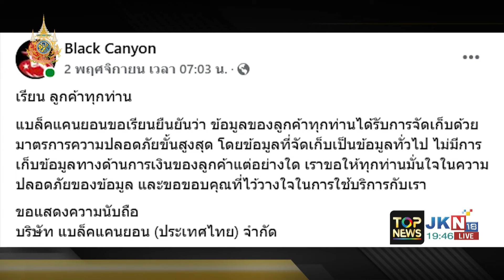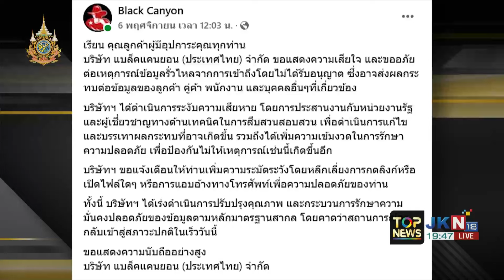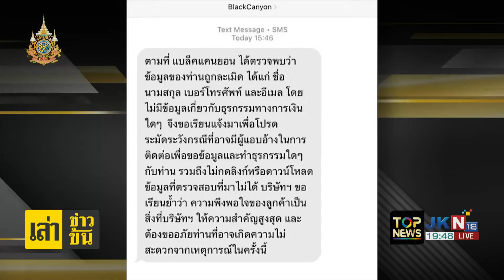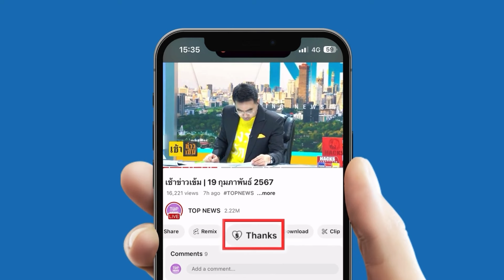"บอสพอล" ส่งใบสั่งจากคุกถึงทนาย ให้เล่นงาน "นักร้อง ก." จัดหนักจัดเต็ม - "รมต.น้ำ" ปัดเอี่ยว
ฟ้าผ่าเปรี้ยง "บอสพอล" ส่งใบสั่งจากคุกถึงทนาย ให้เล่นงาน "นักร้อง ก." จัดหนักจัดเต็ม - "รมต.น้ำ" ปัดเอี่ยว